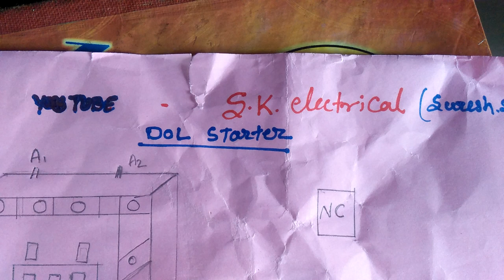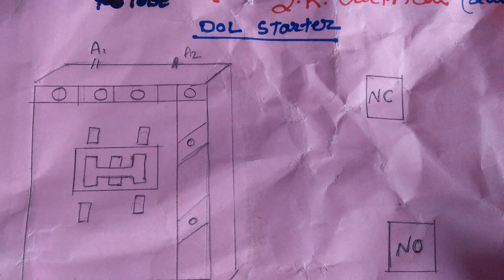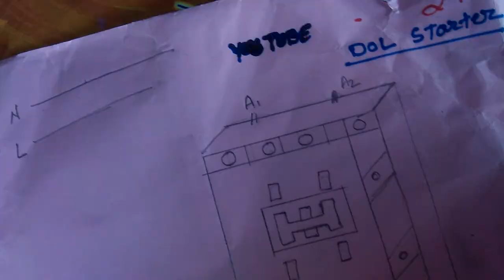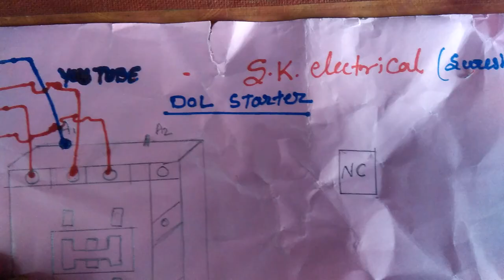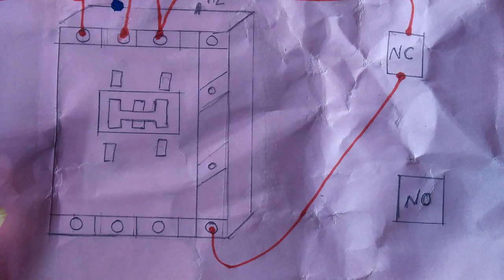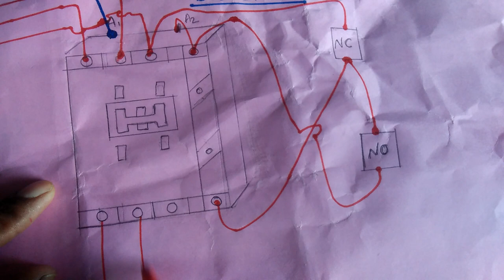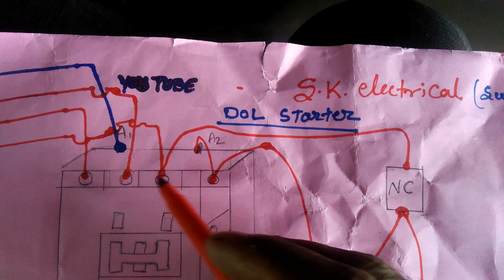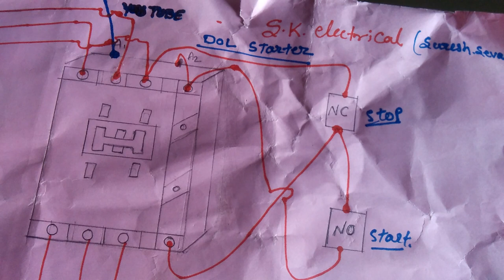dol starter wiring connection || motor starter ka wiring connection kese kare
The simplest form of motor starter for the induction motor is the Direct On Line starter. The Direct On Line Motor Starter (DOL) consist a MCCB or Circuit Breaker, Contactor and an overload relay for protection. Electromagnetic contactor which can be opened by the thermal overload relay under fault conditions.